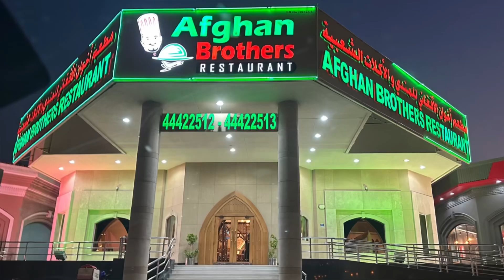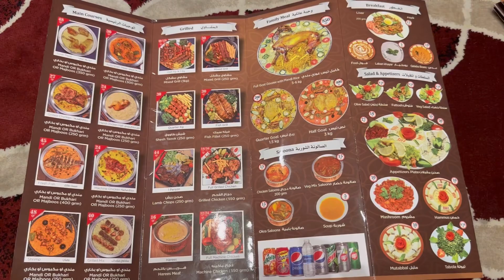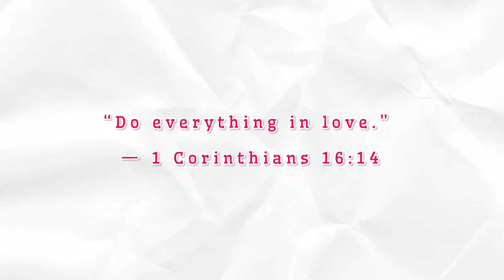AFGHAN BROTHERS RESTAURANT | FOOD VLOG | DOHA QATAR | TRAVEL VLOG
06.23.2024